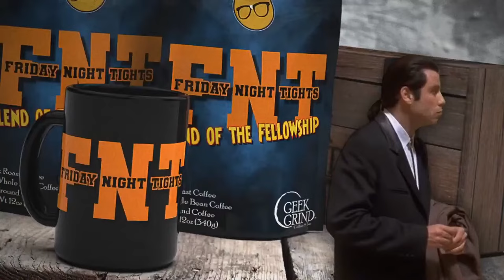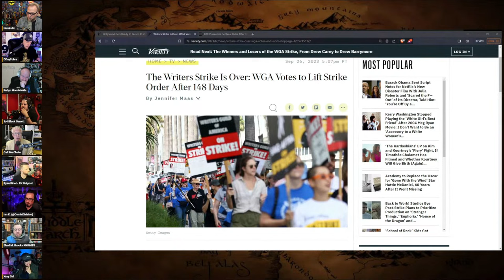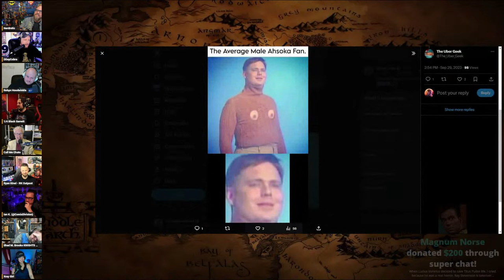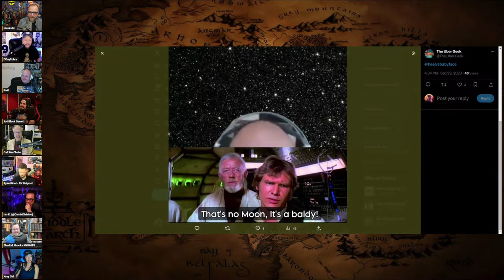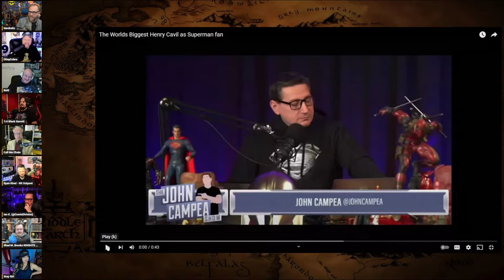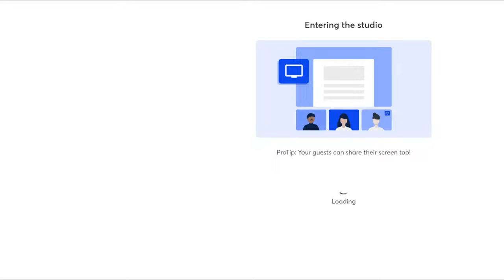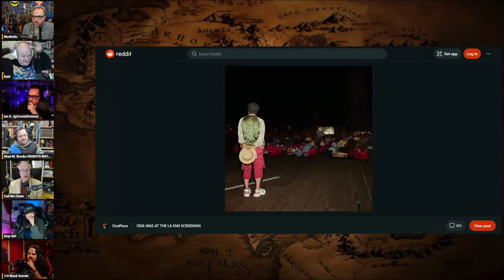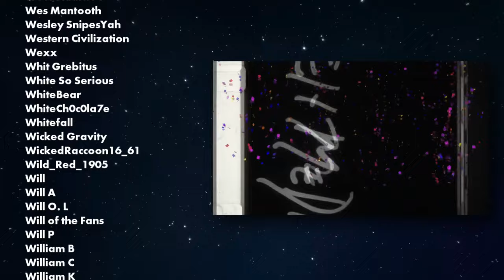Woke Writers are BACK, Ahsoka SAVES StAR wArS! | Friday Night Tights #269 Paul Chato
With special guest: Paul Chato from @CallMeChato

1/4 Black and Dave Landau's NEW SHOW Normal World

FNT T-Shirt!

The Lads:
Jeremy from @DDayCobra @GeeksandGamers @ParkHoppin @geeksandgamersplay @GeeksandGamersTabletop @geeksandgamers2 @geeksandgamerslife
Ryan from  @ryankinel-rkoutpost1 @rkoutpostlive8385 @rkoutpostgaming8112 @rkoutpostshorts8795
@QTRBlackGarrett from @NormalWorld
Az from @HeelvsBabyface @hawttoys @hvbgaming